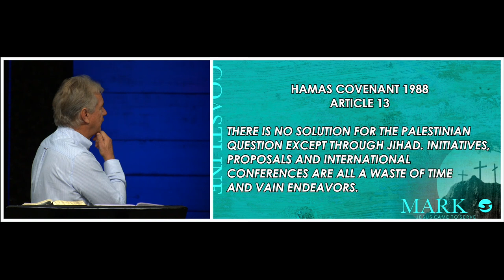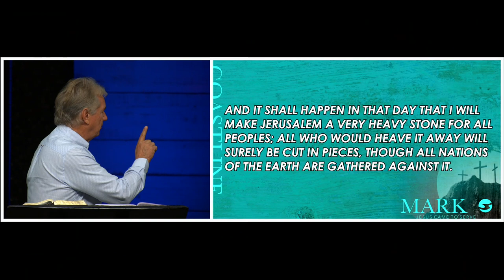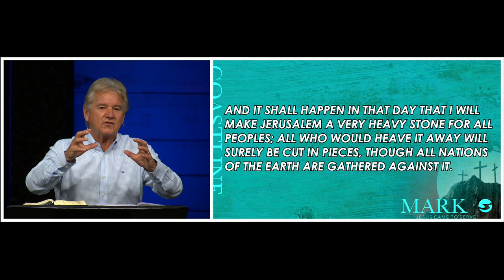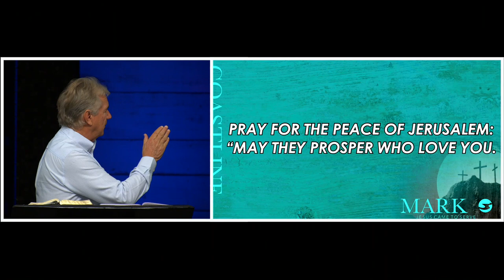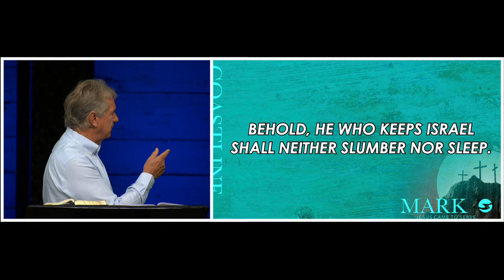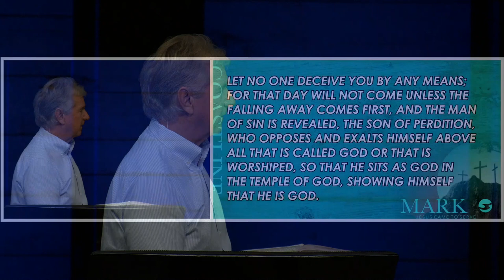Mark 13:1-27 | Pastor John Spencer